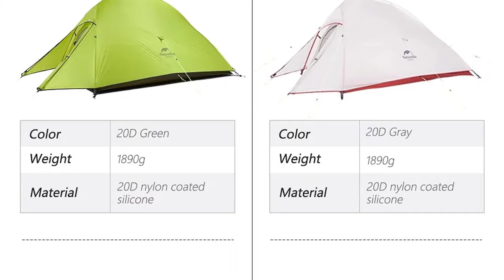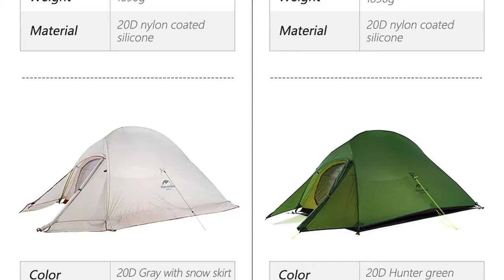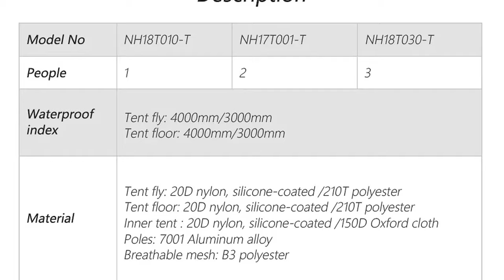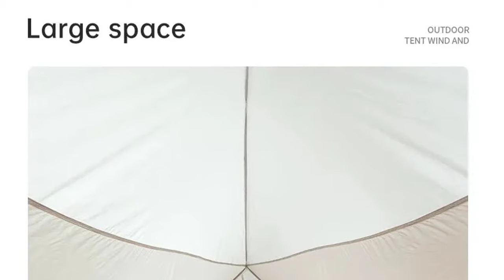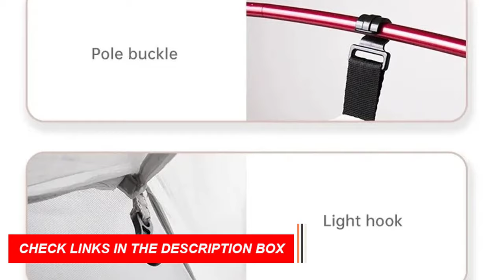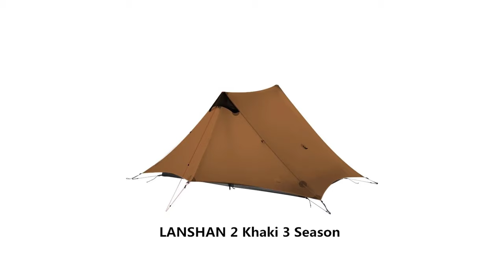🏕️ Best Camping Tents 2024: Elevate Your Outdoor Adventures 🌲 (EP:2)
✔️Best Camping Tents 2024 🔥 💥ad

 🏕️ Best Camping Tents 2024: Elevate Your Outdoor Adventures 🌲

👋 Hey fellow campers and outdoor enthusiasts! In today's video, we're unpacking the top-notch camping gear - the best camping tents of 2024. Whether you're a seasoned backpacker or a weekend warrior, these tents are your ticket to a cozy and comfortable night under the stars.

⛺ What to Expect:

Cutting-Edge Technology: Dive into the latest innovations in tent design and materials that make these shelters stand out in 2024.
Capacity and Size Options: Whether you're solo camping or bringing the whole crew, we've got tents ranging from ultralight for the solo adventurer to spacious family tents for a group getaway.
Weather Resistance: Uncover the tents that can withstand the elements - rain, wind, or shine, we've got you covered.
🌄 Best Tents for Every Adventure:
From backpacking tents for the rugged trails to car camping tents for a comfortable basecamp, we'll guide you through the best options for your specific camping style.

📐 Setup Made Simple:
Learn about the user-friendly features and easy setup processes that make these tents a breeze to pitch, giving you more time to enjoy the great outdoors.

🌟 Top Picks of 2024:
We've handpicked the most promising tents in terms of durability, functionality, and overall camping experience. Get ready to upgrade your camping game!

👍 Enjoyed the Camping Wisdom?

🗣️ Join the Campfire Conversation:
Share your favorite camping spots or your go-to tent in the comments below. We love hearing about your outdoor experiences!

Get ready to pitch your perfect adventure with the best camping tents of 2024. Let's make your next camping trip unforgettable! 🌳⛺✨